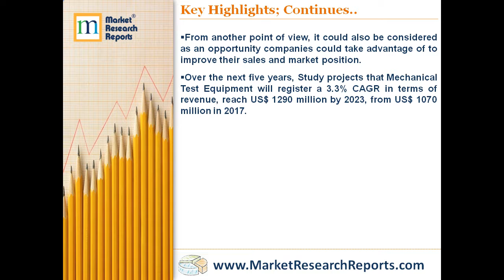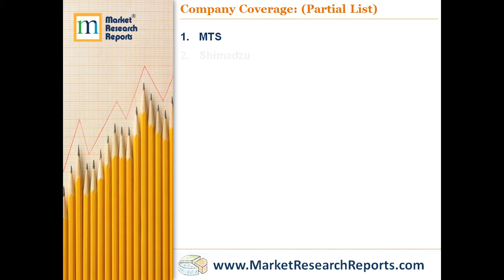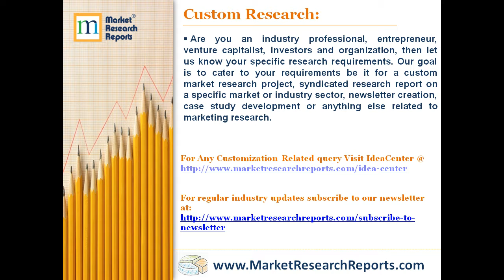Forecast of Global Mechanical Test Equipment Players Market 2023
MarketResearchReprots.com has announced the addition of “Forecast of Global Mechanical Test Equipment Players Market 2023” research report to their offering.